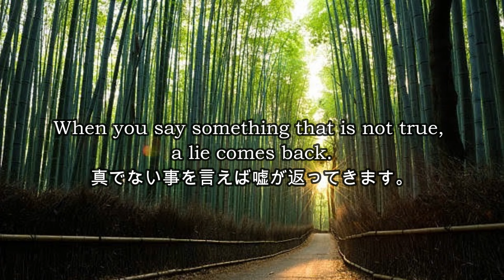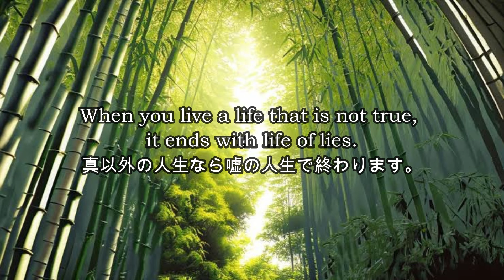Monologue of Happiness By Shoji Minami 南将路先生の「幸せのひとり言」 English/日本語 vol.107